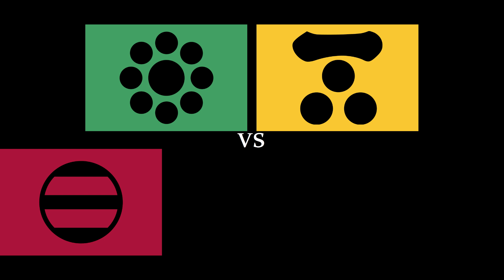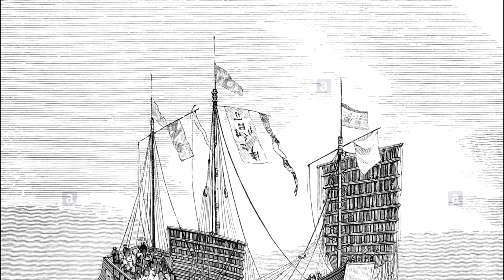EU4 - Storia alternativa con Hosokawa #27 [fondazione Impero giapponese ITA]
Episodio 27 - La nuova monarchia dispotica del Giappone unificato

Benvenuti in questa serie di storia alternativa con un gameplay ad Europa Universalis 4 con Hosokawa!
Ogni episodio è anticipato da una intro che analizza sullo stile di un documentario la storia in game che stiamo affrontando. Spero che questa caratteristica vi immedesimi maggiormente nel gameplay, facendovi diventare partecipi delle nostre avventure.

Mod in uso in questa serie:
- Bigger UI 1.29
- Better fog of war 1.29

Dlc attivi:
- Art of War
- Common Sense